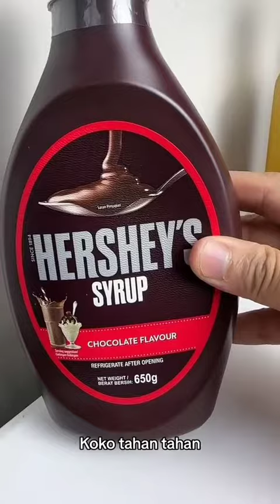buah siram coklat? woooowwww